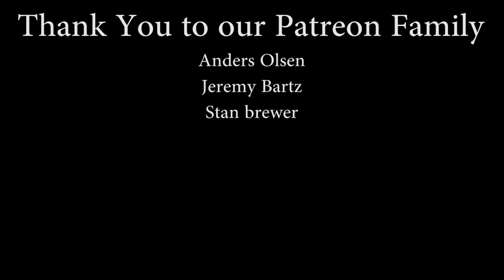Twin Motor BRUSHLESS RC Airplane - SonicModell Binary 1200mm - TheRcSaylors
This twin motor brushless rc airplane is awesome! This SonicModell Binary 1200mm wingspan is amazing.  This rc plane kit was fun to build but it was even more fun to fly!  Featuring twin brushless motors, this rc plane can book it across the sky!  Let us know what you think of it in the comments!

Lipo Alarm

Support TheRcSaylors